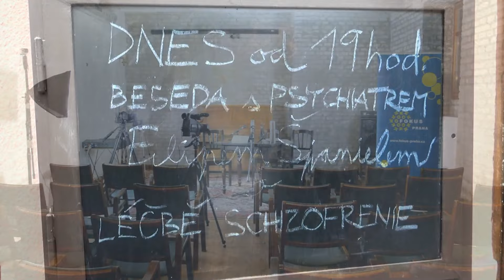Studio 27 - Filip Španiel - O léčbě schizofrenie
Pan doktor hovořil s moderátory Eliškou Marií Košťálovou a Břetislavem Košťálem velmi zasvěceně a také poutavě. Nevyhnuli jsme se tématům jako jsou příčiny schizofrenie, její léčba i moderní poznatky o fungování mozku při tomto onemocnění a také možných metodách předcházení relapsů. Zamysleli jsme se nad tím, co člověk se schizofrenií vnímá a zažívá, jak se se svými vjemy vyrovnává a také nad aktuálními tématy, například proč lidé vysazují léky, přestože jim pomáhají a jak by psychoedukace mohla pomoci při zvládání vážných stavů, které s onemocněním souvisejí.